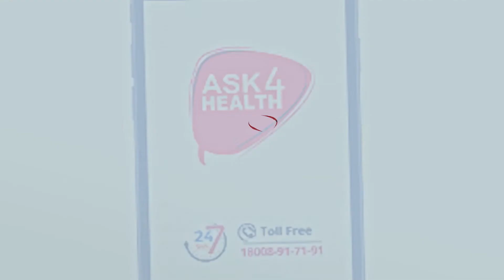Ask For Medicine 15sec || Sidhant Mohapatra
Client - Ask 4 Health

Concept & Direction- Sarbeswar swain
Creative Head- Subhashis Tripathy
Executive producer- Kanha Pattanaik
Dop - Pratap Rout
Edit - Rajesh Dash
Graphics - Manoj Badatya
Postproduction - Srujan films
Production Designer- Manas Aich
Production Head - Tapas Biswal
Production Manager- Bhola Jena
Costume Stylist - Pintu Sahoo Pintu Sahoo
Ads - KD Kumar Dip's,Dusmant Kumar Santi, Anil Kumar Bhanja
Still - Bibhuti Dash
Art - Niranjan Niran
Makeup- Sudhir Kumar Dalei
Hair Stylist - Juli
Spot - Raja,Rakesh
Lights - Samraat